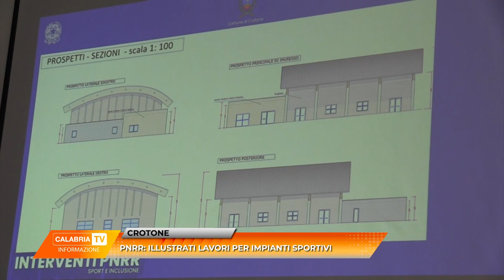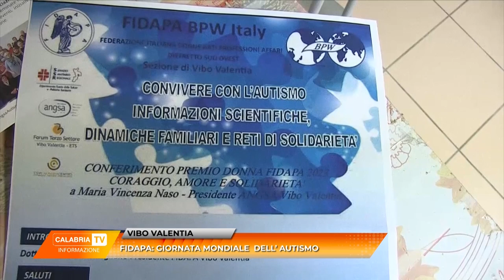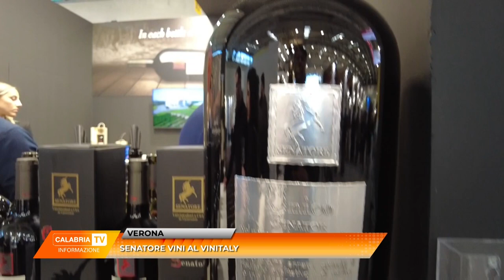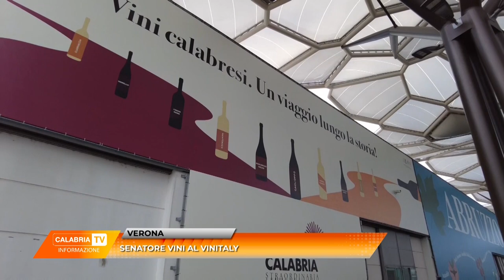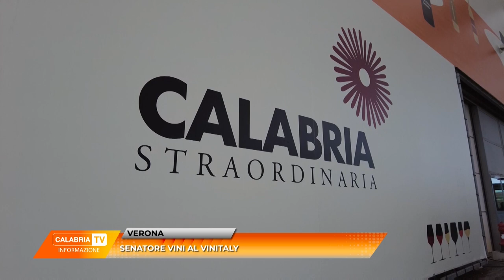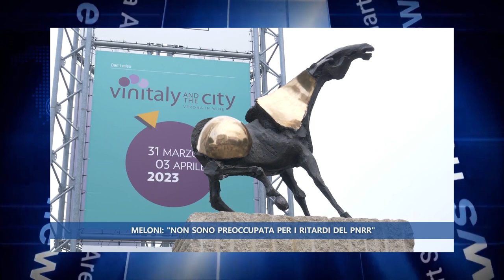TG 3 APRILE 2023